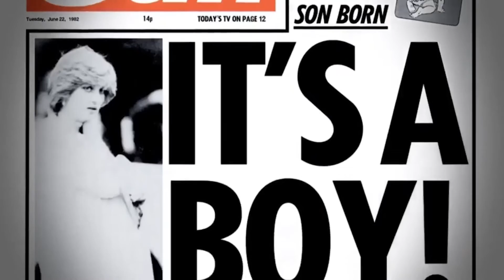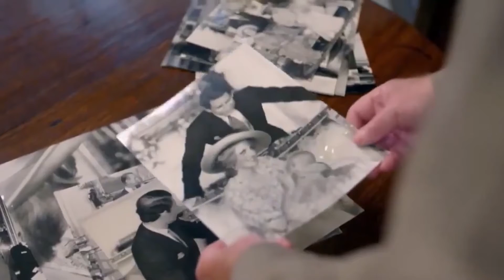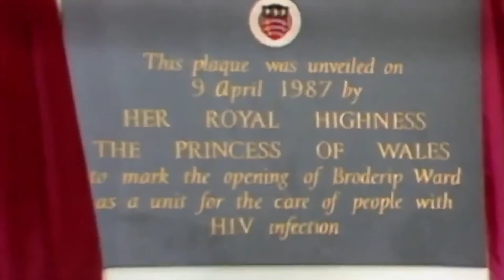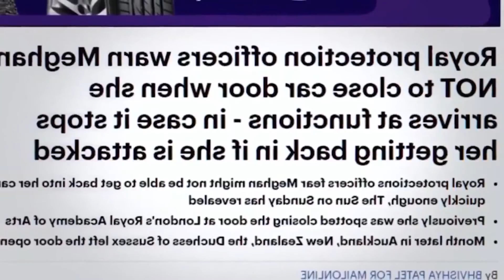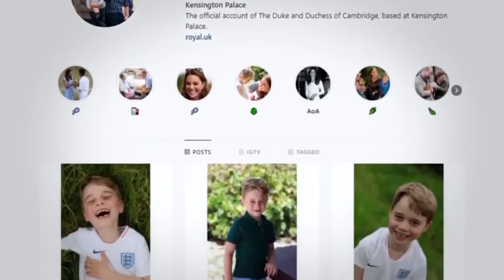Secrets Of The Royals Tradition - Royal Family Is No Different - British Royal Documentary